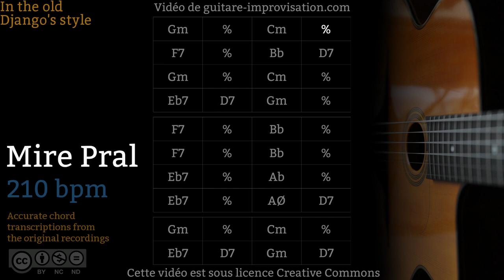Mire Pral (210 bpm) - Gypsy jazz Backing track / Jazz manouche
Si ce Backing Track de Mire Pral vous a aidé à progresser pensez à soutenir mon travail en vous abonnant à cette chaîne.